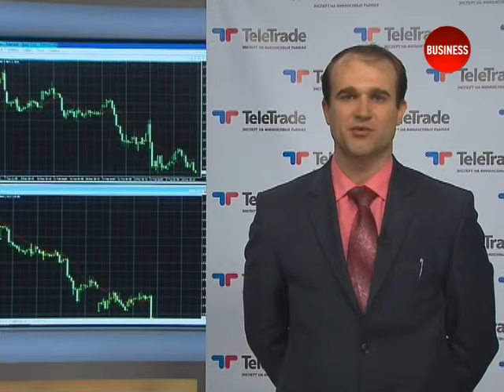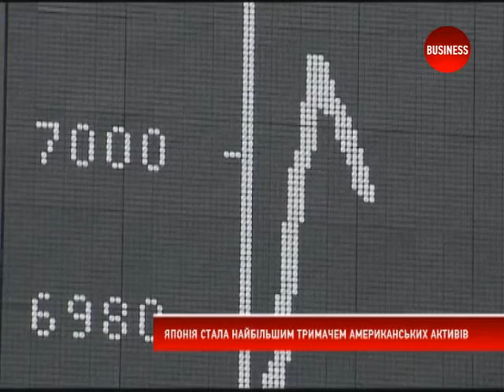Новини за 1 березня